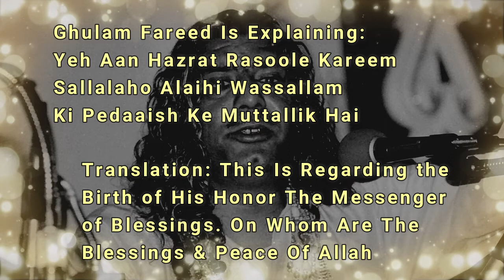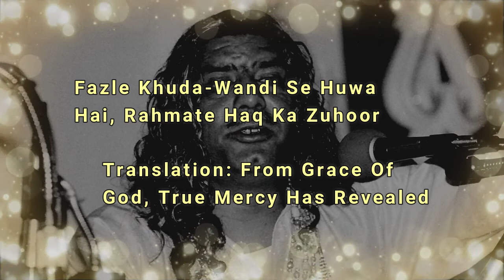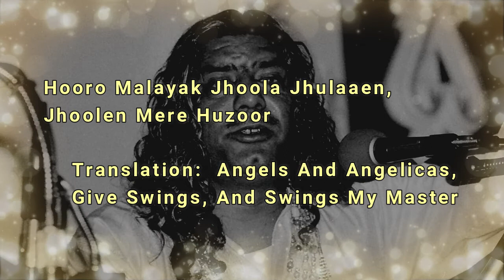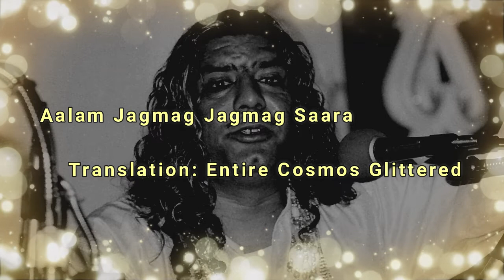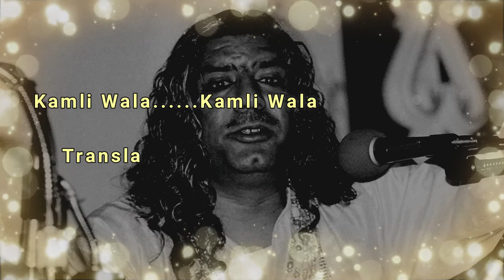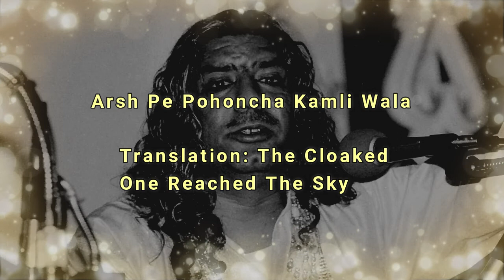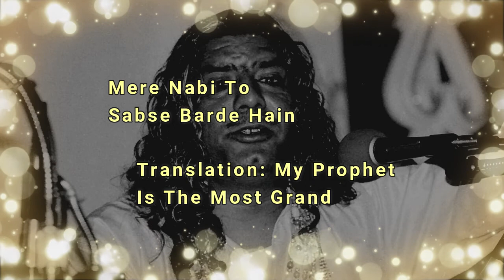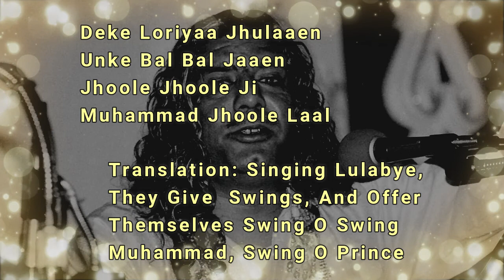⚠️Jhoole Jhoole Ji Muhammad | Urdu Naat Qawwali | Ghulam Farid Sabri (Lyrics & English Translation)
Performed by: Ghulam Farid Sabri Qawwal
Kalaam by: Unknown
Lyrics and Translations: Bhaijaan Yousufi
Raag: Kafi Mix
I find this naat very attractive because not only does it celebrate the birth of Prophet Muhammad Sallallaho Alaihi Wassallam, but it also brings to our imagination of him as a newborn baby. I find that very innocent and pure.

One thing to note here is not to be confused with the phrase "Jhoole Laal". As in "Rakhiyo Bhala Jhoole Laalan". The phrase you hear in qawwali of Laal Shahbaaz Qalandar comes from the Sindhi word for Hindu God Verna.

However, here, "Jhoole Laal" is an Urdu phrase for "Swinging Child" as in a child on a swing. Laal literally means a rare type of gem in Farsi/Persian. But mothers all over the Indian Sub-Continent very often use it to call their children.

Intro: Jab Huwe Paida Muhammad Mustafa
Gowd Mein Lekar Haleema Ne Kaha
    Translation: When He Was Born, Muhammad Mustafa
    Took Him In Her Arms, And Said Lady Halima

Jhoole Jhoole Ji Muhammad, Jhoole Laal
Deke Loriyaa Jhulaaen Unke Bal Bal Jaaen
    Translation: Swing O Swing Muhammad, Swing O Prince
    Singing Lulabye, They Give Swings, And Offer Themselves

Fazle Khuda-Wandi Se Huwa Hai, Rahmate Haq Ka Zuhoor
Hooro Malayak Jhoola Jhulaaen, Jhoolen Mere Huzoor
    Translation: From Grace Of God, True Mercy Has Revealed
    Angels And Angelicas, Give Swings And Swings My Master

Utra Zameen Par Arsh Ka Taara
Noore Mujassam Haq Ka Pyaara
Amina Bibi Ka Raaj Dulaara
Aalam Jagmag Jagmag Saara
Khuld Ki Baharen Aakar Phool Barsaaen
    Translation: Came Down To Earth, A Star Of Heavens
    Light Incarnate, Beloved Of God
    Most Dearest To Lady Amina
    Entire Cosmos Glittered
    Spring Of Heavens Came And Sprinkled Flowers

Arsh Pe Pohoncha Kamli Wala
Kamli Wala. Kamli Wala
    Translation: The Cloaked One Reached The Sky
The Cloaked One. The Cloaked One

Dare Jannat Par Jab Pohonche,
To Yu Kehne Lagi Hoorain Aaya
    Translation: Said Angelicas, When He Reached The Doors Of Heaven...Here Comes

Daryae Muhabbat Josh Mei Tha,
Har Simt Se Aati Thi Ye Sada
    Translation: River Of Love Was In High Tide, From Everywhere Came The Sound

Hogai Aur Bhi Shaan Dobala
Paas Bithaya Dekha Bhaala
Pyaar Ka Haq Ne Jhoola Daala
Hoor Bhi Khushi Se Jhoom Ke Gaaen
    His Eminence Was Raised Even More
    God Sat Him So Close, Observed Him So Closely
    God Gave Him Swings Of Love
    Angelicas Too Started Whirling And Singing In Rapture

Rang Ba Range Jhoole Parde Hain
Roshan Heere Laal Jarde Hain
Saare Nabi Haath Baandhe Kharde Hain
Mere Nabi To Sabse Barde Hain
Unhe Jibraeel Aakar Jhoole Mein Bithaen
    Translation: Colorful Swings Are Scattered All-Around
    Bright Diamonds And Emeralds Encrusted On Them
    All The Prophets Stood Arms Folded In Respect
    My Prophet Is The Most Grand
    Angel Gabriel Sits Him In A Swing